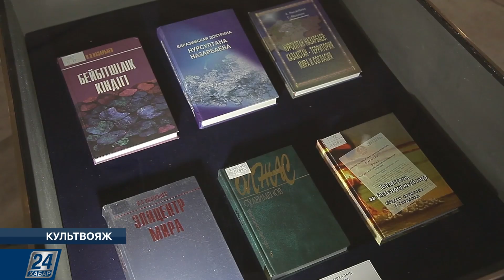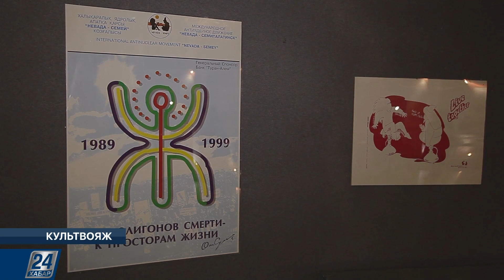Галерее «Хас Санат» выставила 77 картин японских художников | Культвояж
Новости этого выпуска:

- Произведения художников современной графики из Японии выставлены в столичной галерее «Хас Санат»;

- В столице прошел концерт казахстанского мультиинструменталиста Алмата Сайжан под названием «Коныр»;

- В Алматы, в Центральном Государственном музее проходит выставка, посвященная закрытию Семипалатинского полигона.